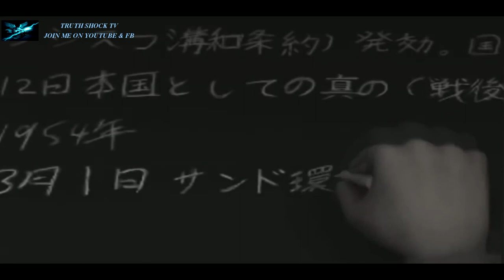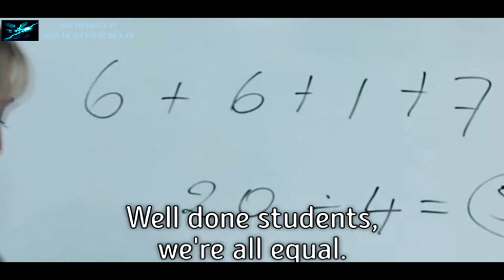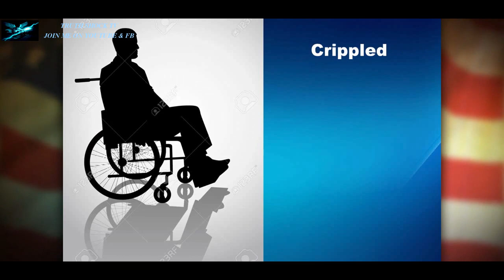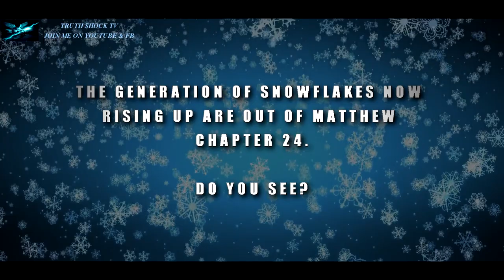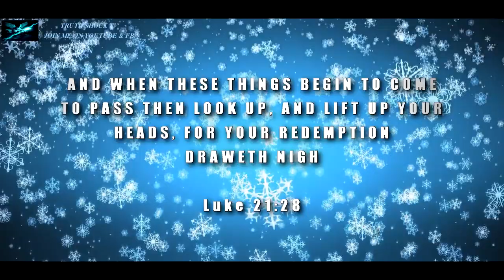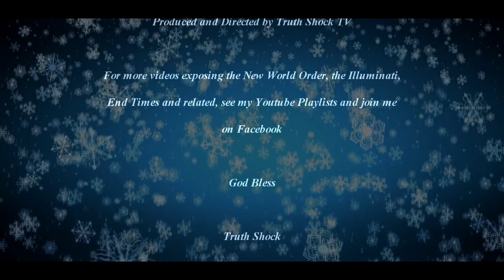END TIMES -- A GENERATION OF SNOWFLAKES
Truth Shock TV, join me on Youtube and Facebook. My new video, watch in full screen and 1080p. WE ARE THE LAST GENERATION and along with the message of this video, the Scriptures declare, Romans 13: 11,12, "Understanding the present time, the hour has already come for you to wake up from your slumber, because our salvation is nearer now than when we first believed. The night is nearly over; the day is almost here." In other words, NO MORE TIME FOR LUKEWARM GAMES. HEAVEN OR HELL AWAITS!! God Bless. TSTV